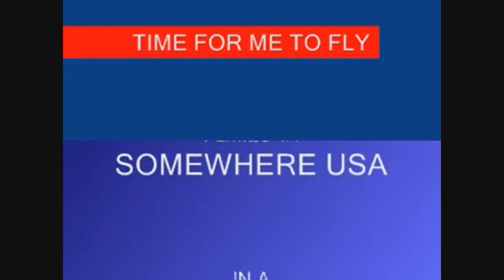REO SPEEDWAGON PARODY VIDEO TIME FOR ME TO FLY